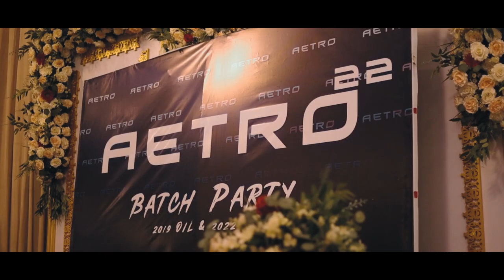AETRO 22 Batch Party 2023 Official Trailer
AETRO 22 Swarna Jayanthi National School 2019 O/L & 2022 A/L Batch Party 2023 Official Trailer

🎥 Film By - Motion D Production | 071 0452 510
Our goal is Film Your Life with Sweet Memories

We will do any video production, pre-production, post-production as you wish.
Came and join us and film your special moment.

⛔ *This video is a copyrighted video. It is forbidden to upload or repost this video without the permission of the creator, Damsara Bandaranayake, or Motion D Production.